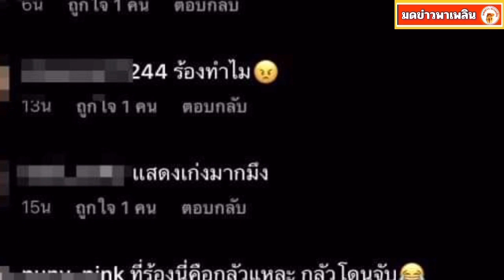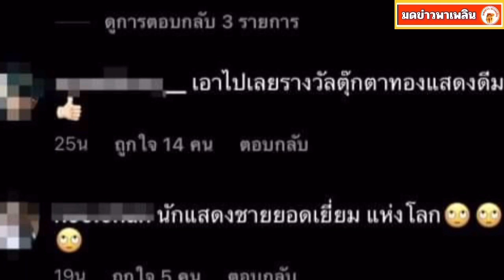ย้อนรอยตำนานลุงพล เสียใจหนักมาก ชาวเน็ตแซะเจ็บตุ๊กตาทองต้องมาแล้ว!